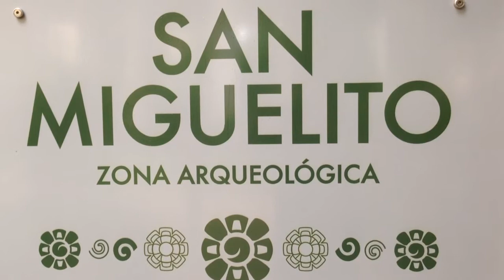The Mayan Museum in Cancun and San Miguelito archaeological site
The 1,000 square meter San Miguelito archaeological site was a pleasant surprise following a visit to the Maya Museum in Cancun, Mexico in Dec. 2013. This green oasis of a jungle with meandering paths led to a variety of ancient structures in the middle of Cancun's hotel zone including a pyramid of eight meters in height. The easy walk was a mini-adventure with a slight rain that only added to the atmosphere.